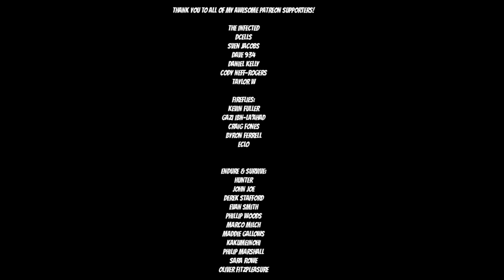A PLAGUE TALE REQUIEM GAMEPLAY - THE LIFE WE DESERVE - PART 20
Embark on an emotional and breathtaking journey in the sequel to the award-winning A Plague Tale: Innocence. Follow Amicia and her brother Hugo, as they do whatever it takes to survive a brutal, uncaring world.

A Plague Tale: Requiem will be releasing on PlayStation 5, Xbox Series X|S, PC and in Cloud Version on Nintendo Switch from October 18, 2022.

Artist: DEgITx
Song: Grim Reaper (feat. Matty M.)
DEgITx
Matty M.